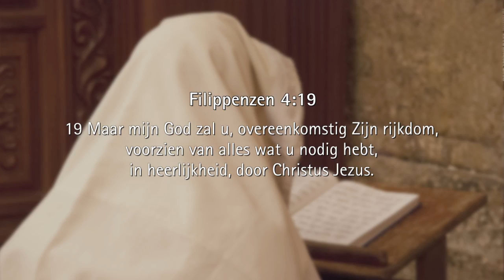God zal voorzien - Filippenzen 4:19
Johannes 3:3

Romeinen 10:9-10

1 Johannes 1:9

Openbaring 3:10-11

Johannes 3:3

Romeinen 10:9-10

Openbaring 3:10-11

John 3:3

Romans 10:9-10

Revelation 3:10-11